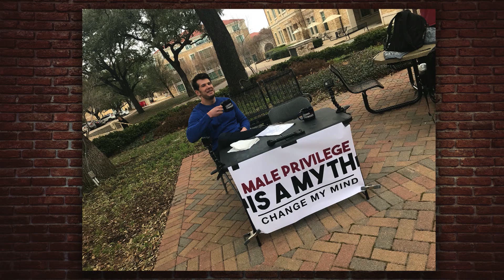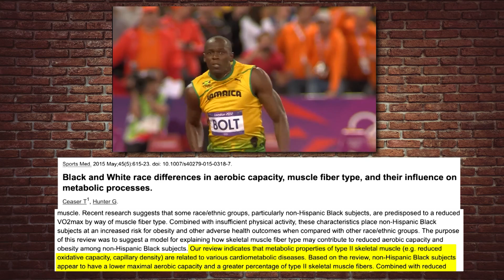What is 'WHITE SUPREMACY'? | Louder With Crowder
Steven Crowder thoroughly dissects media's use (and misuse) of the terms "white supremacy" and "white nationalism," separating fact from liberal fiction.

current events msm fake news politics